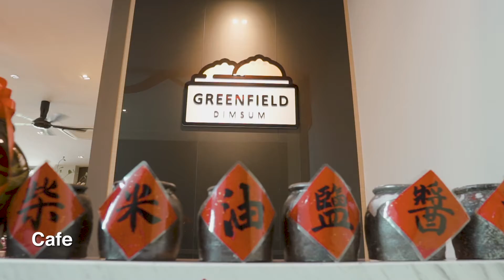GreenAcres Retirement Village Clubhouse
The three-storey Clubhouse spans 30,000 square feet, the largest within any residential development in Ipoh. It serves as the centre for community activities and comes with a range of facilities, including a lounge area, gym, games rooms, billiard room, 24-seater theatrette, karaoke room, private function rooms, reading room and multi-purpose hall. There is also a restaurant for days when you just don’t feel like cooking.